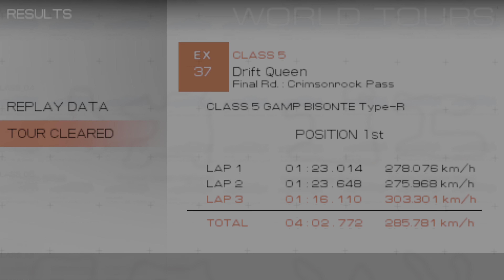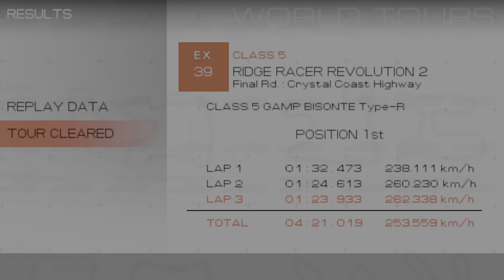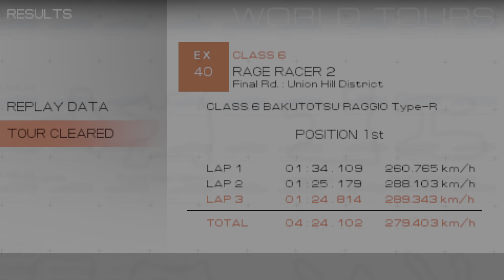Ridge Racer 2 good old days